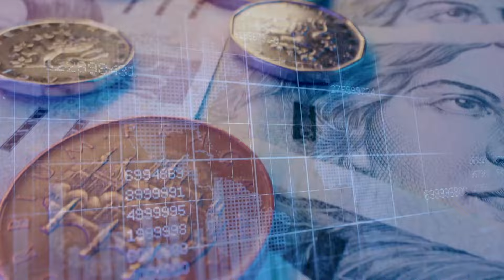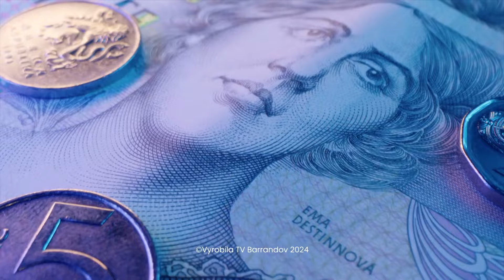Vaše peníze (2024/114)